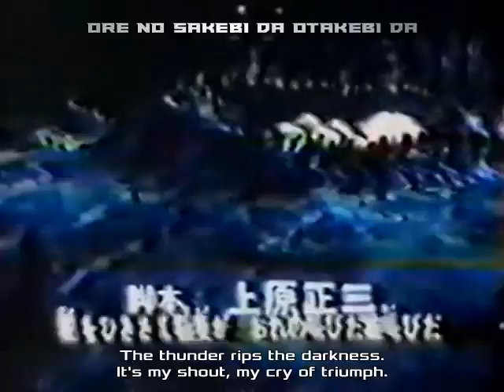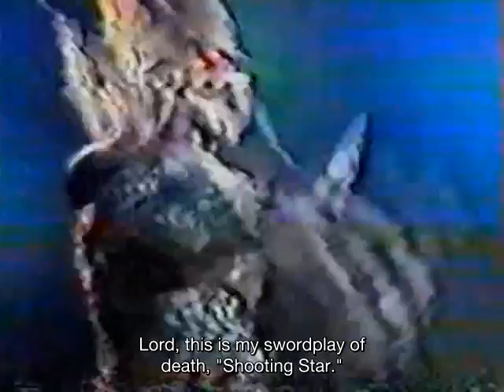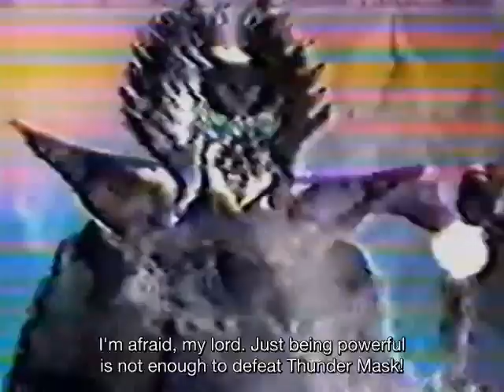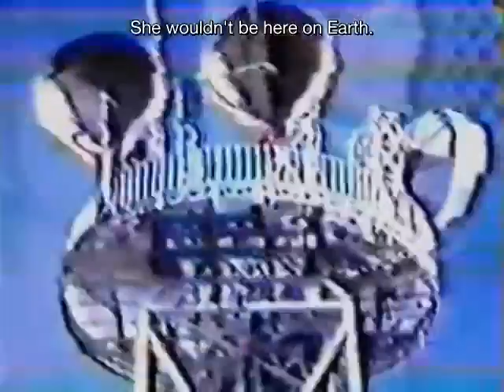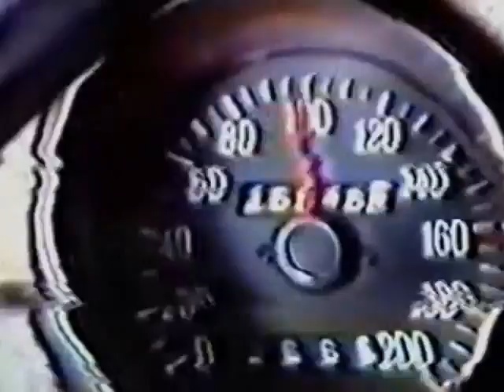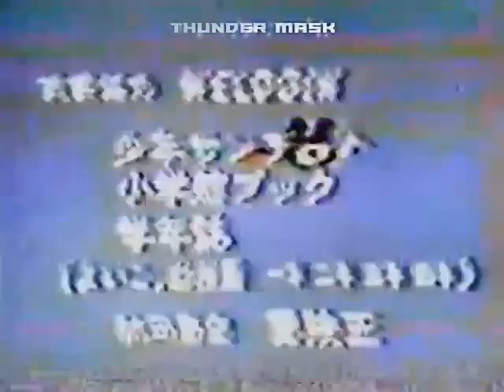サンダーマスク 第12話 Thunder Mask Episode 12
Cruel! Thunder mask capital punishment